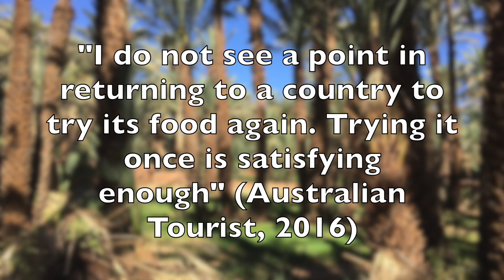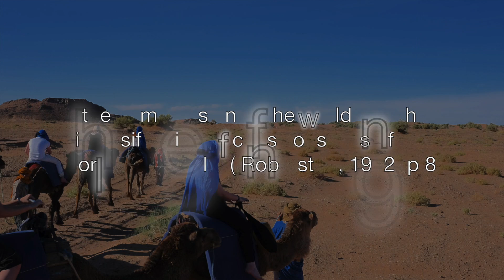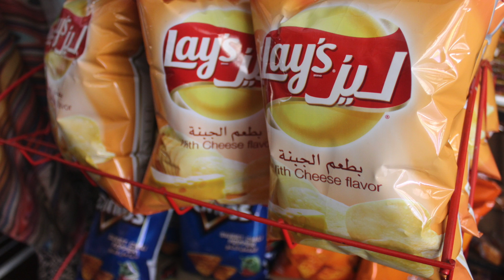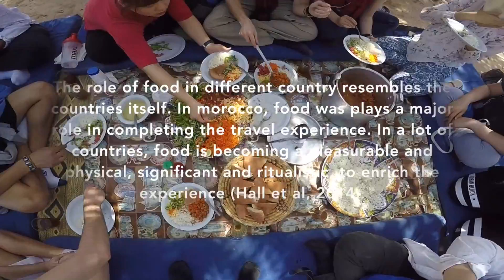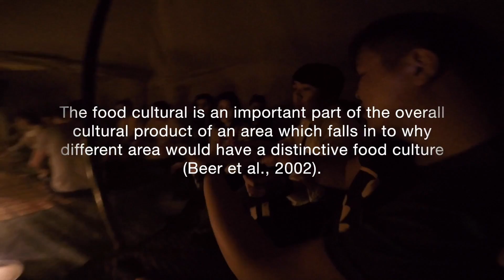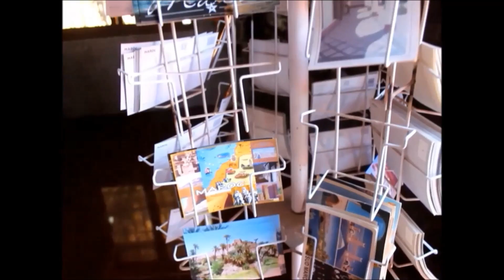Morocco trip | Authenticity in food tourism 2016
University of Surrey: Tourism Theory in Practice